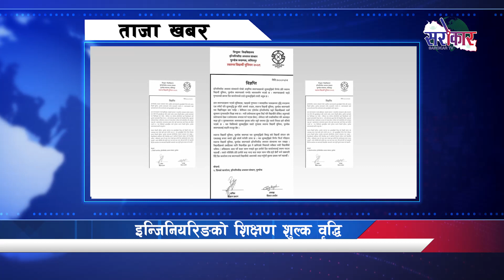ताजा खबर -Taja Khabar || Sarokar TV HD